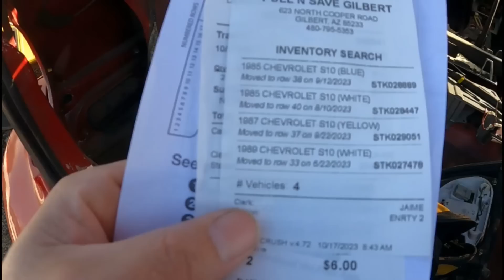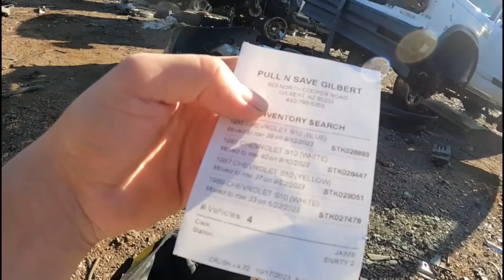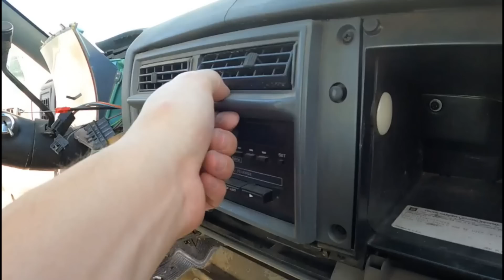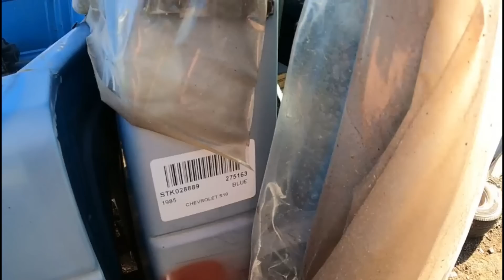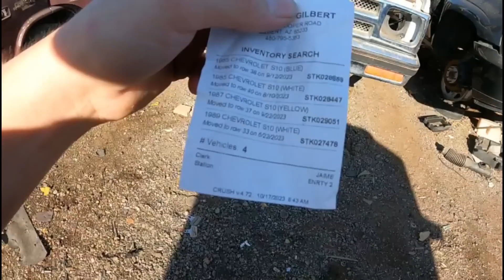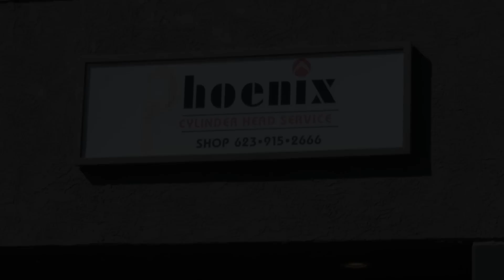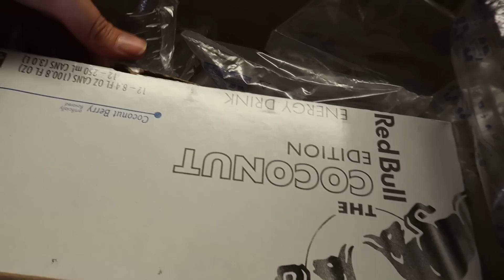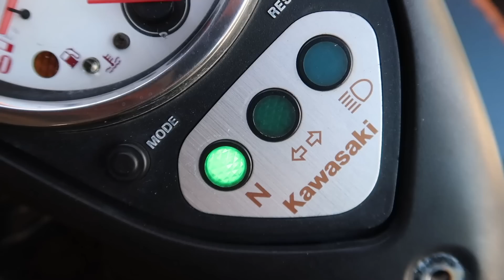Junkyard GOLD!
Grab some Holloween Edition deadbeats Gear!